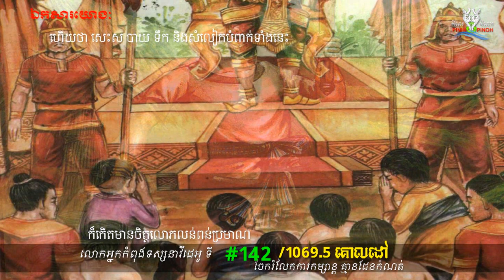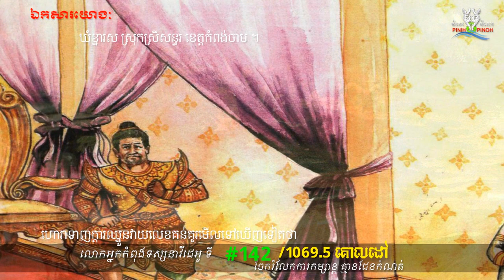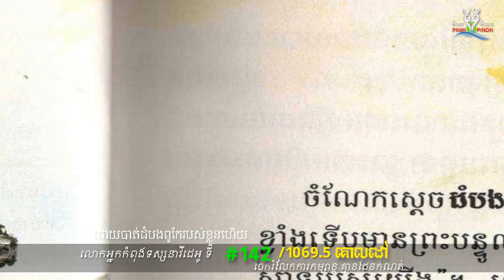រឿងព្រេងនិទានខ្មែរ | ប្រវត្តិ ប្រាសាទព្រហ្មកិល​| សម្រាយរឿងនិទាន